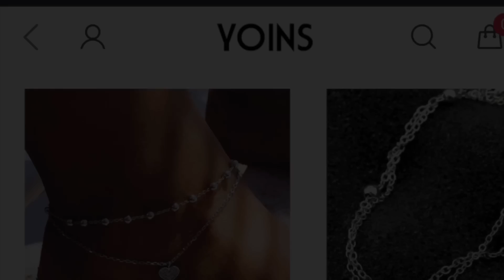YOINS-Try-on HAUL🛍🤍| jennyxbelly_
In diesem Video teste ich ein paar, der mir von der Firma Yoins zur Verfügung gestellten Produkte.